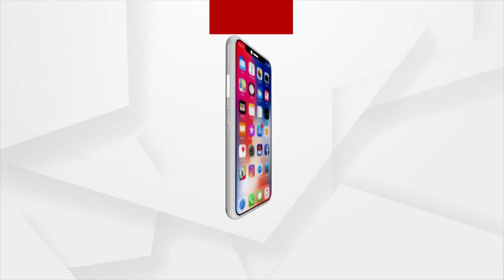How do IAS officers get promoted?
The IAS Officers can get fast promotions if they are eligible for certain posts. The candidates serving the nation for 1-4 years can get promoted to the level of Undersecretary/Assistant Secretary/ Sub-Divisional Magistrate.